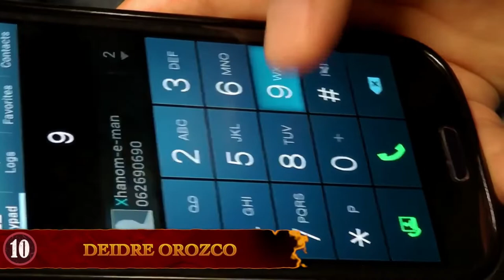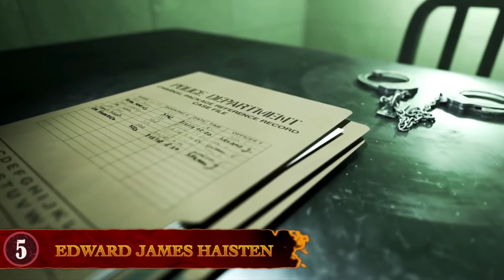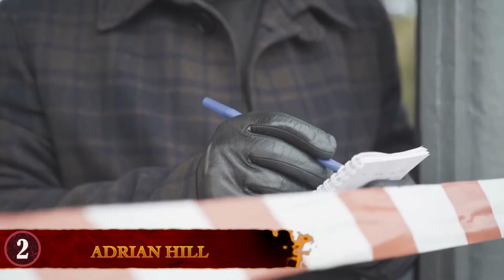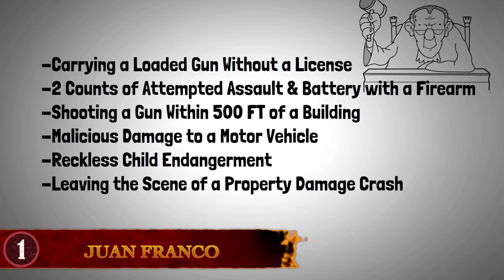roadragecompilation 10 Times Road Rage Went Terribly Wrong | Road Rage Gone Wrong (Hilarious) 2022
10 Times Road Rage Went Terribly Wrong | Road Rage Gone Wrong (Hilarious) 2022